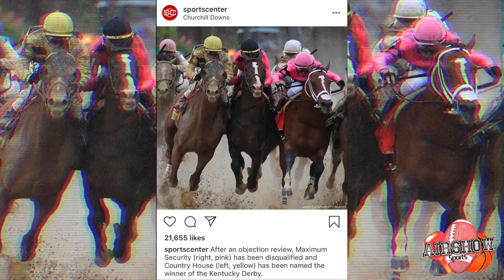KENTUCKY DERBY 🐎 Ends in Controversy❗️COUNTRY HOUSE Wins Via DQ 💵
The 145th running of the Kentucky Derby ended in controversial fashion as Country House was awarded the victory after the initial winner Maximum Security was disqualified due to a stewards objection.